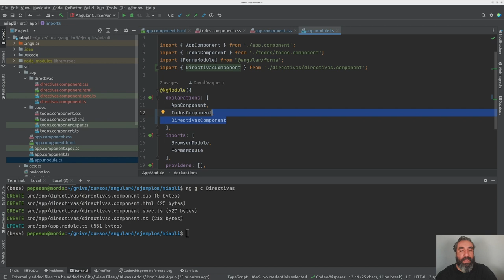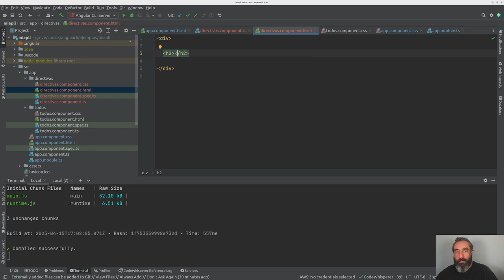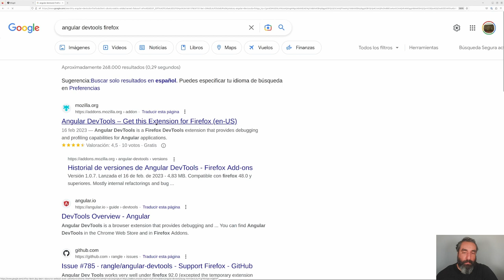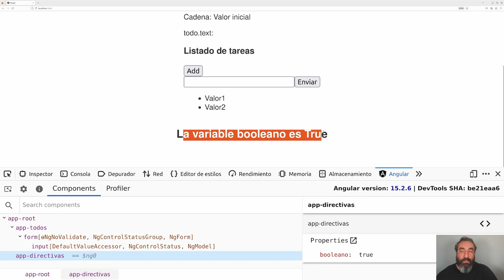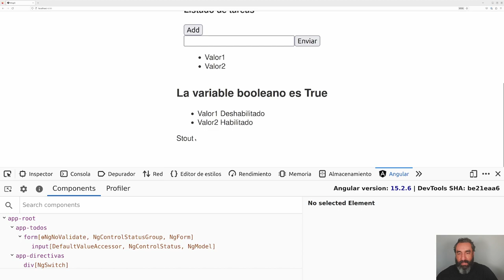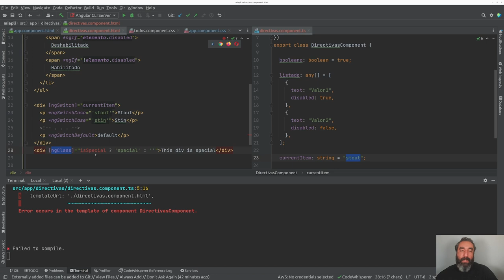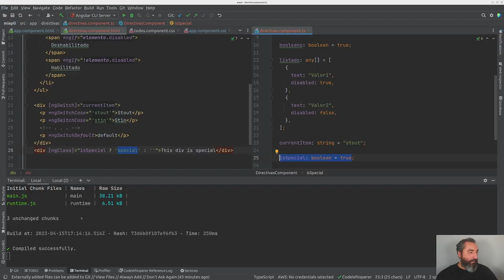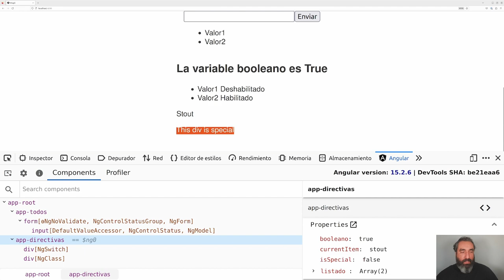Uso de Directivas en Angular #5 - Cursos de Desarrollo - República Web